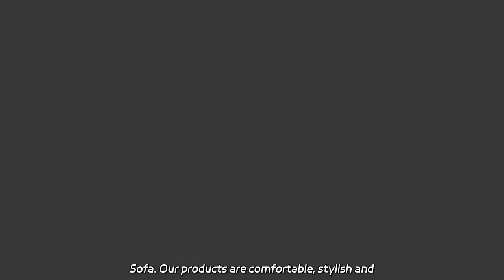Modern Living Room Leather Sofa: High-Quality Manufacturer in China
Modern Living Room Leather Sofa: High-Quality Manufacturer in China We are a leading factory of Bestselling Children's Furniture Sofa/Living Room Baby Sofa/Soft Children's Sofa/Modern Design Mini Sofa. Our products are comfortable, stylish and durable.